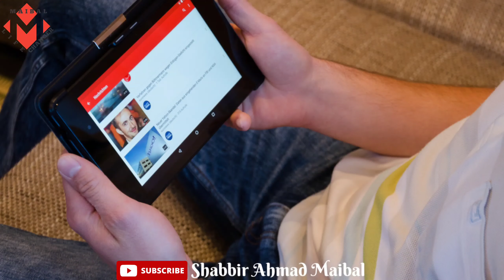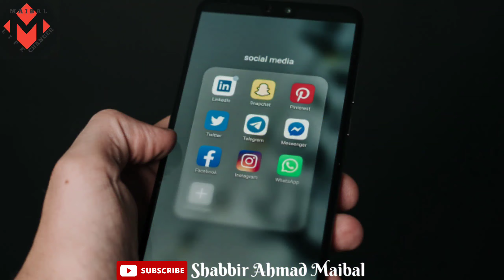Positive and Nagtiv use of social media | Shabbir Ahmad | Life Changer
Social media ka Istymal ksy krty Han
Facebook whtsapp YouTube ko Istymal ksy krty Han
Social media ka positive istamal sikhyn
Social media mufeed ha
Social media ka nuqsanat
What is healthy vs. potentially problematic social media use?

Our study has brought preliminary evidence to answer this question. Using a nationally representative sample, we assessed the association of two dimensions of social media use—how much it’s routinely used and how emotionally connected users are to the platforms—with three health-related outcomes: social well-being, positive mental health, and self-rated health.

We found that routine social media use—for example, using social media as part of everyday routine and responding to content that others share—is positively associated with all three health outcomes. Emotional connection to social media—for example, checking apps excessively out of fear of missing out, being disappointed about or feeling disconnected from friends when not logged into social media—is negatively associated with all three outcomes.

In more general terms, these findings suggest that as long as we are mindful users, routine use may not in itself be a problem. Indeed, it could be beneficial.

For those with unhealthy social media use, behavioral interventions may help. For example, programs that develop “effortful control” skills—the ability to self-regulate behavior—have been widely shown to be useful in dealing with problematic Internet and social media use.

We’re used to hearing that social media use is harmful to mental health and well-being, particularly for young people. Did it surprise you to find that it can have positive effects?

The findings go against what some might expect, which is intriguing. We know that having a strong social network is associated with positive mental health and well-being. Routine social media use may compensate for diminishing face-to-face social interactions in people’s busy lives. Social media may provide individuals with a platform that overcomes barriers of distance and time, allowing them to connect and reconnect with others and thereby expand and strengthen their in-person networks and interactions. Indeed, there is some empirical evidence supporting this.

On the other hand, a growing body of research has demonstrated that social media use is negatively associated with mental health and well-being, particularly among young people—for example, it may contribute to increased risk of depression and anxiety symptoms.

Our findings suggest that the ways that people are using social media may have more of an impact on their mental health and well-being than just the frequency and duration of their use.
Shabbir Ahmad
Shbir Ahmd
Life Changer
Changer Life
Lfe cgr
LCM Shabbir Ahmad
Life Changer Shabbir
Shabbir life Changer
Shabbir Motivational video
Motivation Shabbir